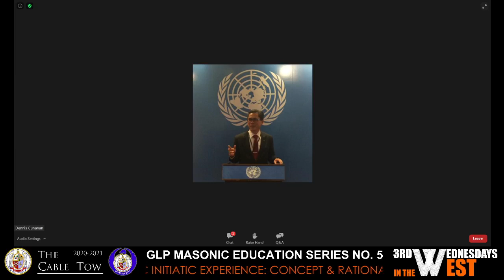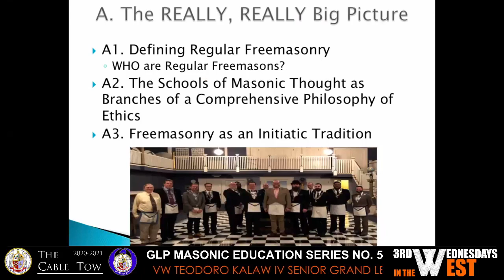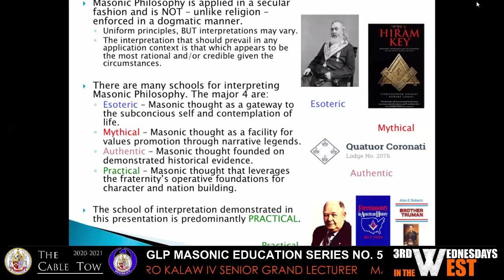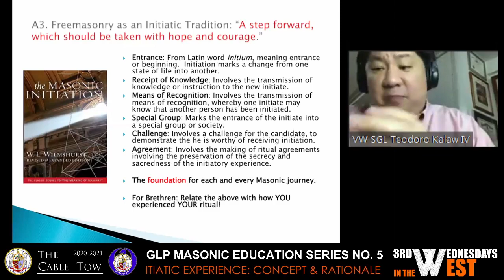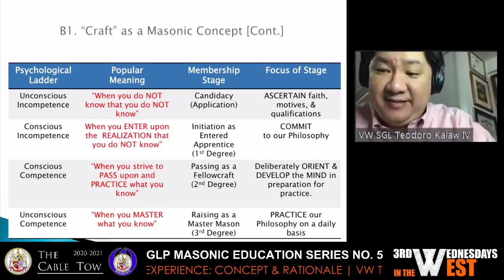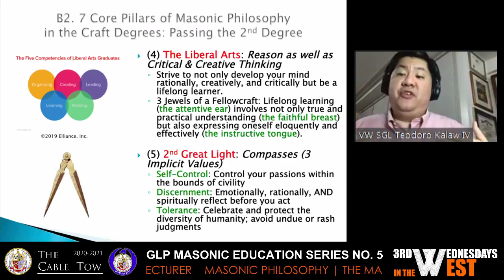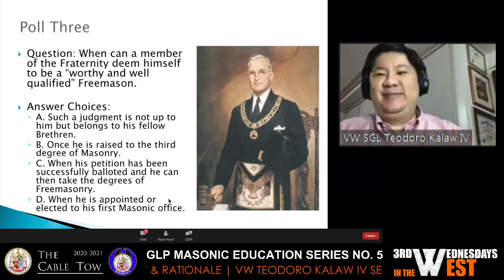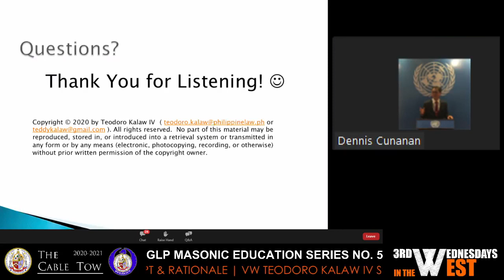The Masonic Initiatic Experience: Concept and Rationale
3rd Wednesdays in the West Episode 04: Masonic Philosophy - The Masonic Initiatic Experience: Concept and Rationale